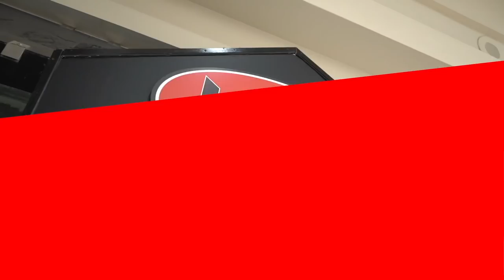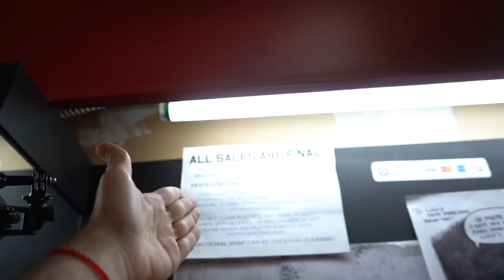THEY CAME IN EVERYDAY FOR A PIERCING PT 1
We had a family come in literally every single day to get a piercing. This was insane!

►Our Story:

Lulu’s Body Piercing was established 16 years ago in Norwalk, CA located in the Norwalk Indoor.

For over 16 years we have provided our professional piercings services and certified products to thousands of satisfied customers and continue to do so.

The name Lulu is named after the owner of the store, who saw the vision of providing customers with professional piercings in a clean, sterile and healthy environment.
These web clips feature piercings performed either by professionals, or under the supervision of professionals. Lulu’s Body Piercing must insist that for your safety and the protection of those around you, do not attempt any of the piercings or stunts you’re about to see.